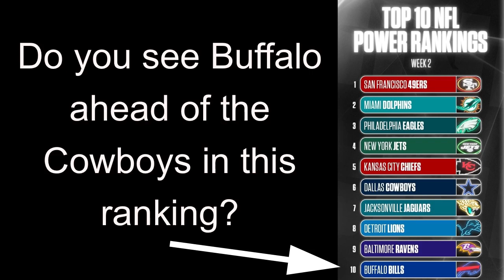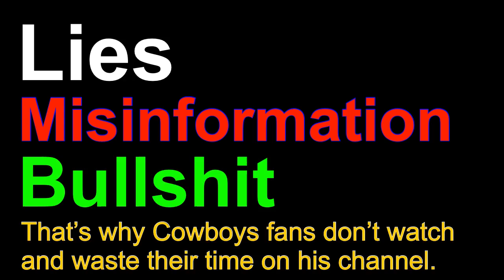Jets 🛩 ranked ahead of the Cowboys by NBC | Mark Holmes 👀 mistakes = waste of time for viewers 😟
He's become a clown and comedian to fans of other teams.  It's so bad ... the only hope of growth for his channel is to provoke and goad Eagles fans.  Cowboys fans won't watch him.  Cowboys fans have come to the conclusion why waste time on his bumbling, mistakes, and B S?